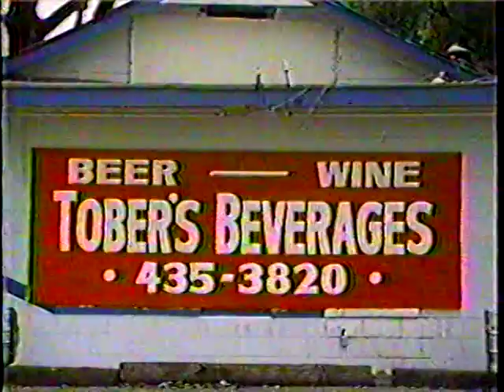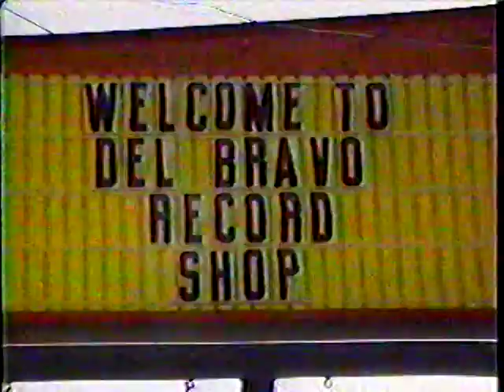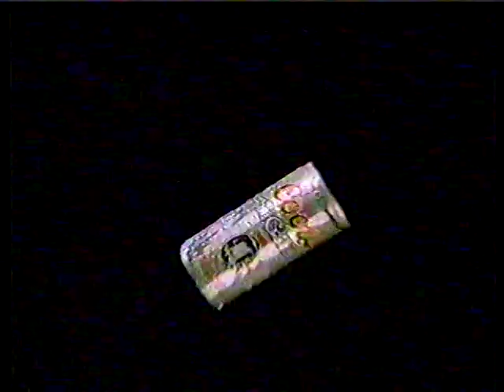Rudy Tee live T.V. performance late 80's